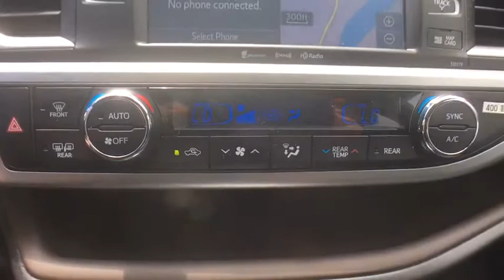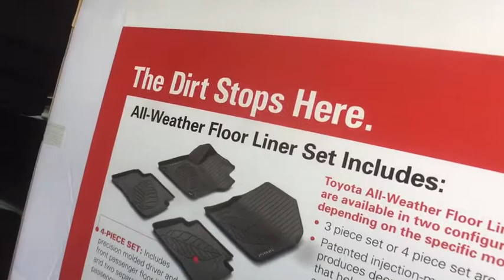2018 Toyota Highlander Bellows Falls, Keene, Brattleboro, Claremont, Greenfield, VT T8186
Midnight Black Metallic N 2018 Toyota Highlander available in Bellows Falls, Vermonat at Durand Toyota Ford. Servicing the Keene, Brattleboro, Claremont, Greenfield, VT area.

Midnight Black Metallic 2018 Toyota Highlander XLE AWD 8-Speed Automatic Electronic with ECT-i 3.5L V6 AWD.brbr26/20 Highway/City MPG